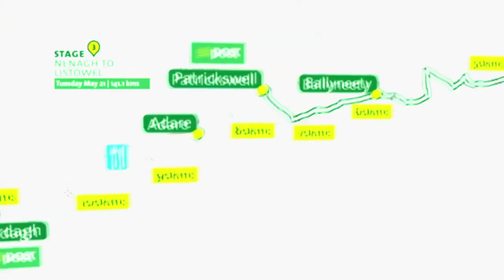Bennett Takes Rás Stage Three as Leader Hawkins Crashes Out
Sam Bennett, riding for An Post Chain Reaction Seán Kelly, has won Stage Three of The Rás, and in the process claimed a second consecutive stage win for his team.

Bennett, from Carrick-on-Suir, took the 141- kilometre stage from Nenagh to Listowel following a thrilling bunch sprint.

The yellow jersey was claimed by Marcin Bialoblocki, riding for UK Youth Pro Cycling, who was third across the line on Day Three.

There was disaster, though, for Peter Hawkins, who started the day leading the General Classification.  He was forced to withdraw from the remainder of the race, having suffered a suspected broken collarbone in a crash near Ballyneety.

Today's King of the Mountains jersey went to Martin Hunal (Czech Republic Sparta Praha) with Meehall Fitgerald (Tipperary Visit Nenagh.ie) taking the County Rider jersey, and Samuel Harrison (Great Britain National Team) winning the Under 23s jersey.

Stage Four takes the peloton 153 kilometres from Listowel to Glengarriff.